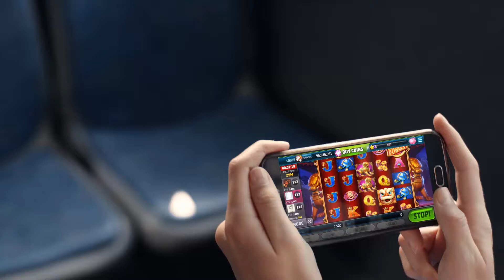Why it’s okay to play Slotomania at 9:14 AM